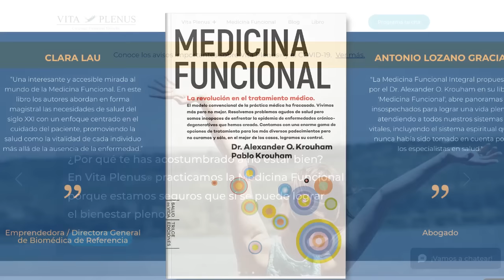Explorando la medicina funcional y el poder del estilo de vida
El Dr. Alexander Krouham  es un médico especialista en medicina funcional, es fundador de la clínica , presidente de la Asociación Mexicana de Medicina de Estilo de Vida y coautor del libro: ⁠Medicina Funcional. La Revolucion En El Tratamiento Medico⁠. Cursó sus estudios de Medicina en la Universidad La Salle. Posteriormente realizó la especialidad de Medicina Interna y la subespecialidad de Endocrinología y Metabolismo, ambas en el Hospital Jackson Memorial, en Florida, EUA. Participó durante varios años en el departamento de enseñanza del Centro Médico ABC y fue el director de la Clínica de Raquitismo en el Hospital Shriners para Niños Lisiados en la CDMX.
En este episodio del podcast "Como Somos", platicamos con el Dr. Krouham sobre la medicina funcional y su método para identificar y tratar las causas raíz de los problemas de salud crónicos a través de un análisis de siete procesos biológicos y una historia completa del paciente. También discutimos la importancia de la epigenética y cómo nuestra dieta y estilo de vida influyen en nuestra salud. El Dr. Krouham destaca la importancia de un enfoque integral de la salud, que incluye la nutrición, el ejercicio, la calidad del sueño y el manejo del estrés.
Platicamos de varios temas:
[00:03:05] Historia del Dr. Krouham.
[00:06:22] Medicina funcional: centrada en la salud personal.
[00:15:13] Herramientas para práctica de medicina funcional.
[00:23:42] Epigenética: influencias en la activación de genes.
[00:28:39] Las emociones influyen en la salud general.
[00:36:30] Estudio Grant: determinantes de la felicidad humana.
[00:41:31] Cambios en la formulación de refrescos causaron obesidad. Hay riesgos adicionales de salud y necesitamos conciencia sobre el papel de nuestros hábitos de vida y alimentación. Nuestro organismo no está diseñado para vivir como estamos viviendo.
[00:48:04] Estados Unidos lidera la obesidad, México la infantil.
[00:56:34] Gobiernos con opciones costosas y efectivas.
[00:58:45] Dieta saludable basada en plantas y ejercicio.
[01:13:43] Pruebas básicas de laboratorio para la salud metabólica: glucosa, colesterol, proteína C reactiva de alta sensibilidad y vitamina D.
[01:19:01] Asociación líder en medicina de estilo de vida.
[01:28:16] La perfección es imposible, salud y gratitud.
[01:32:02] Salud mental y escuchar son importantes.
[01:35:28] Comentarios para cerrar.

“Mientras más colores tenga tu plato, más sano. Esos colores representan lo se llaman fitonutrientes. Estos fitonutrientes son mensajeros celulares.”
-Dr Krouham

Links y recursos extras:

⁠"El eje intestino-cerebro: interacciones entre la microbiota entérica, los sistemas nerviosos central y entérico"

”Shinrin-Yoku (Baño de Bosque) y Terapia de Naturaleza: Una Revisión del Estado del Arte" por Margaret M. Hansen, Reo Jones, y Kirsten Tocchini en el International Journal of Environmental Research and Public Health en 2017.

El Estudio Grant, realizado por la Universidad de Harvard, es una de las investigaciones más largas sobre la vida adulta.

El 93% de los estadounidenses no tienen una salud metabólica adecuada. Utilizando datos de la Encuesta Nacional de Salud y Nutrición (NHANES) que abarca de 1999 a 2018, los investigadores encontraron que sólo 1 de cada 14 adultos estadounidenses mostraba niveles óptimos en los cinco factores de riesgo metabólico

Mencionamos el estudio "Reducción en la incidencia de la diabetes tipo 2 con intervención en el estilo de vida o metformina" New England Journal of Medicine, publicado en el 2002:

El principito

La ciudadela

La Casa De Dios

👋 Sobre nosotros:
En Somos, te ayudamos a ver cómo los alimentos, el estrés y otros factores de estilo de vida afectan tu salud. Con datos personalizados en tiempo real recopilados a través de monitores continuos de glucosa (CGM), aprenderás qué elecciones de dieta y estilo de vida mejoran tu salud metabólica.